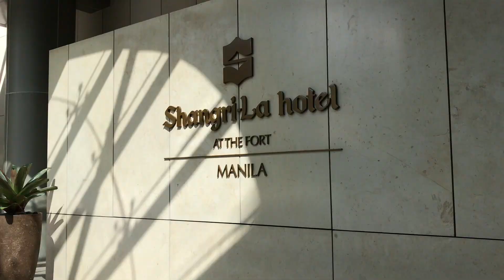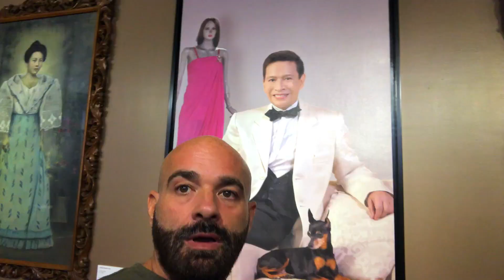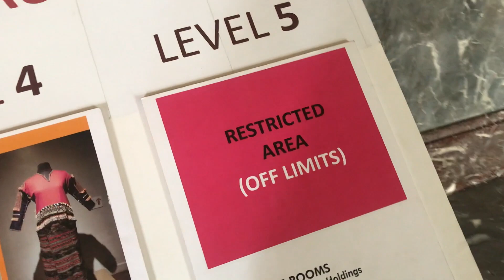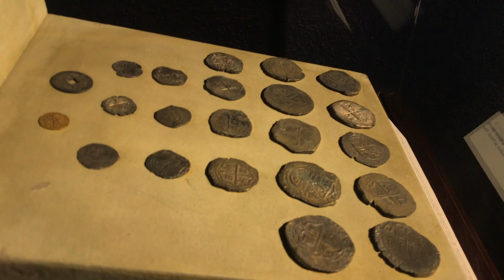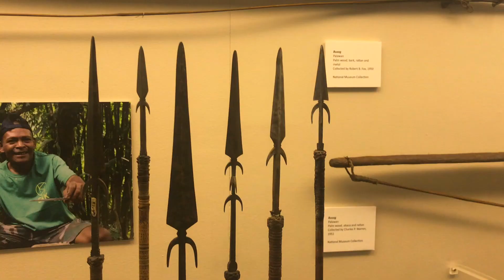National Musuems of the Philippines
The National Museums of the Philippines are magnificent. A well rounded (pair) of museums that are uniquely styled in architecture, and showcase a surprisingly large body of work, pleasantly weighted towards oil paintings. Link to my first trip to the museum featuring the cool exhibit that was closed on this

My interpretation aside -If you live in, or visit Metro Manila, this is one stop to put on your list! Don't miss it. Trust me - I'm from Philadelphia and no matter what rap the town gets... The museum is Philly is unparalleled.  The exhibits definitely brought the Philadelphia museum of art to mind. The other is reminiscent of The Franklin Institute.
LUME CUBE
EVO GIMBAL
DJI MAVIC PRO
GO PRO
SLASHPROOF PACSAFE
TRAVELSAFE LOCKING BAG
Thank you for supporting the channel it means a lot to me.